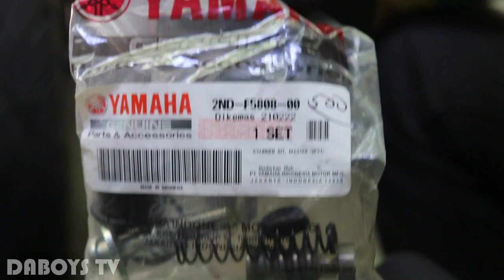How to Install Rear Brake Master Repair Kit | Sniper 150 | Daboys TV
Stuck Up na Brake Master? Para sayo tong video na to.
Importante na sa bawat byahe ay nasa magandang kondisyon ang ating motor lalo na pagdating sa preno.